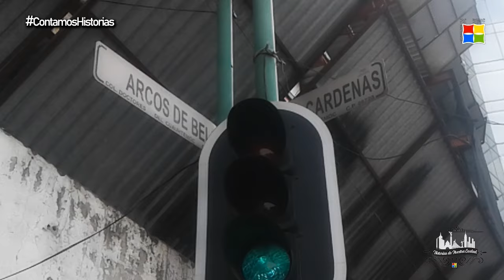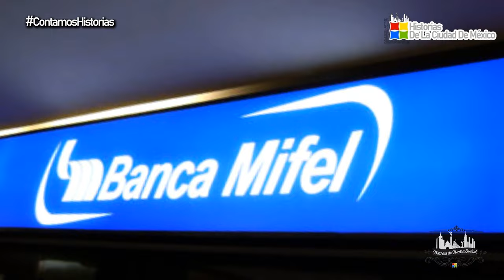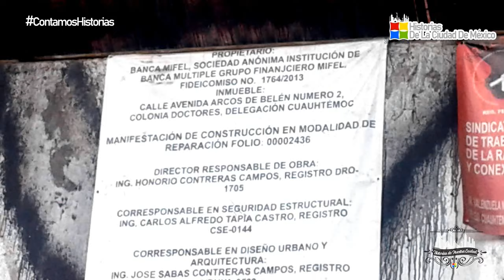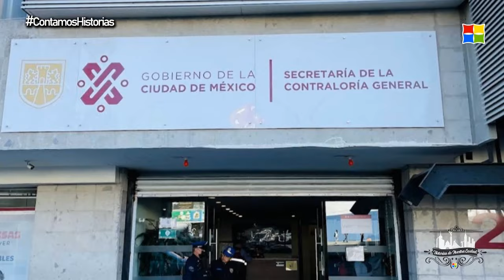El EDIFICIO de EJE CENTRAL y ARCOS DE BELÉN | Del ABANDONO a la MODERNIDAD